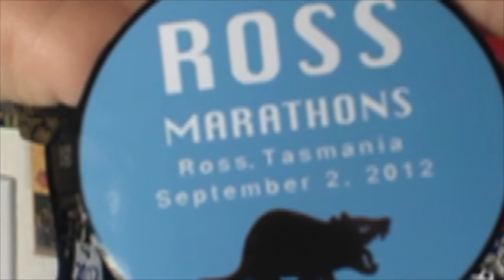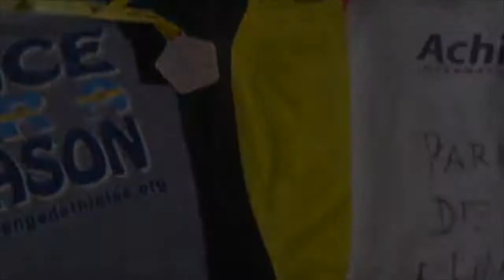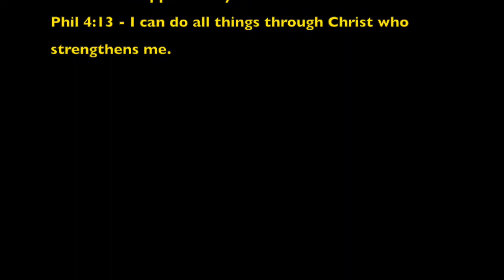7 Marathons on 7 Continents and one at the North Pole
Beth Sanden celebrated 15 years post-injury with completing a Marathon on each of the 7 Continents and one at the North Pole.